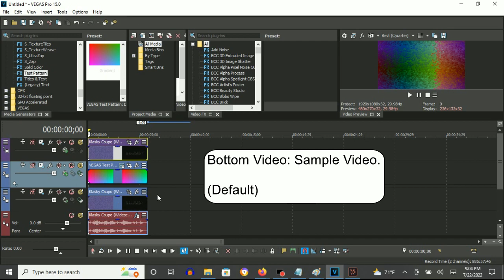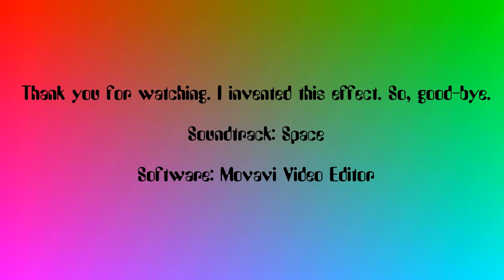How To Make Radar Pulse Train 2 On Vegas Pro (New Effect)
Note: The Displacement Map effect was an inspiration of Synth 2 an a set of three adjustments is inspired by Synth 2 and a LP Cutoff: 9.0 adjustment is inspired by Synth 2.

How To Make Radar Pulse Train 2:

(VideoFX)

Compositing Mode: Difference

Middle Video: Gradient

Compositing Mode: Custom; Displacement Map - Synth 2

Scale
Horizontal: 1.000
Vertical:   1.000

Channel
X Axis:     Green
Invert:     With A Checkmark

Flip Input Surfaces:                With A Checkmark

(Default)

(AudioFX)

1st: Orange Vocoder - RADAR PULSE TRAIN 2

After choosing "RADAR PULSE TRAIN", let's customize the adjustments below.

Mixer
CARR: 3.3

OSC A
Wave: Square/Airy

Filters
Distortion: 0.1
LP Cutoff:  9.0

Klasky Csupo in Radar Pulse Train
55,616 views
Dec 15, 2016: